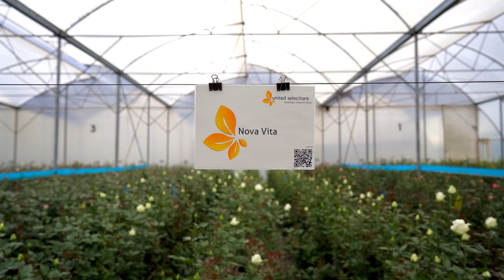United Selections: Breeding a Colourful Future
Over the past 12 years, we have consistently strived to breed, select and collaboratively develop different colors with growers across multiple altitudes and markets. We are proud to tell you breeding a colourful future story, developed through consistent hard work, effort, and passion.

The journey isn't over yet, the vision is becoming more clearer and our efforts and passions are renewed. Welcome to United Selections.